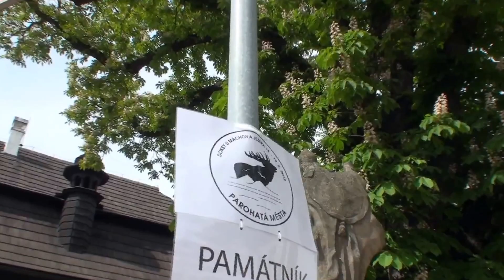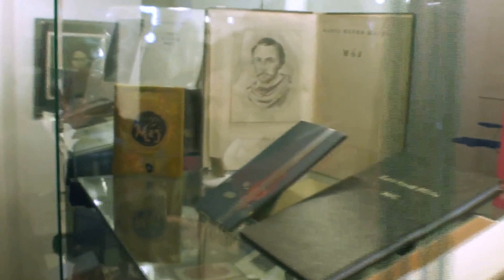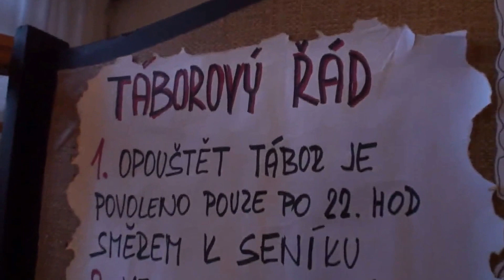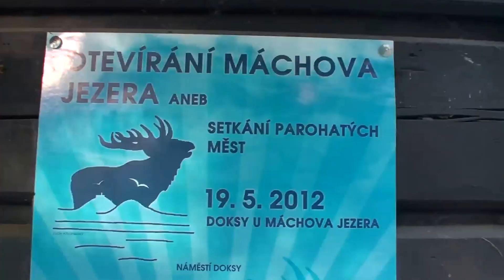Parohata mesta 2012 Doksy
Doksy hostily setkání Parohatách měst v roce 2012. Záznam TV Semily